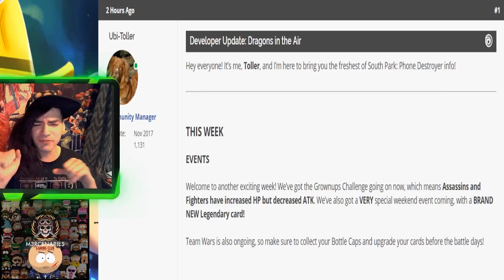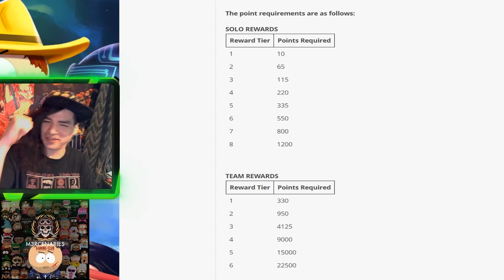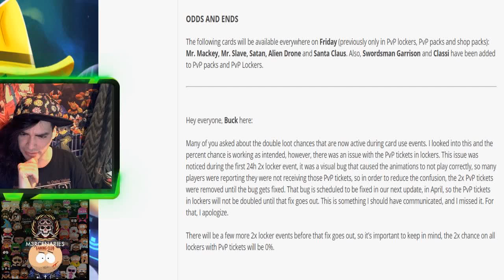Dragonslayer Red Developer Update (3/13/19)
Legendary DragonSlayer Red has arrived!Showcasing the latest developer update for south park phone destroyer!